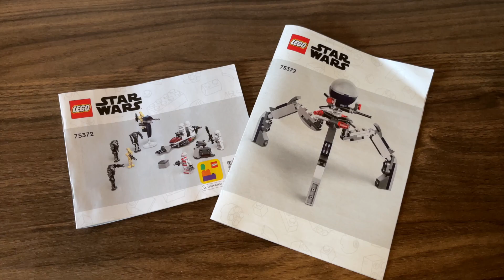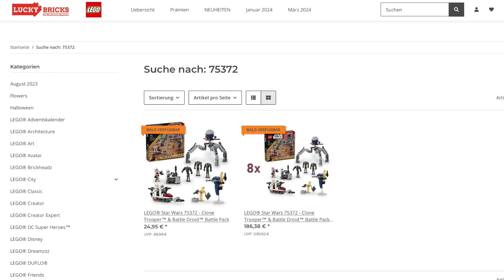Das beste Battle Pack seit langem: LEGO 75372 Clone Trooper & Battle Droid Battle Pack | Review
Lucky Bricks - Dein LEGO Fachhändler von der Küste

Lucky Bricks gibt es ab sofort auch auf WhatsApp! In unserem neuen Kanal erwarten euch zukünftig jede Menge Angebote, Gewinnspiele, Hinweise auf unsere Reviews als auch neue LEGO Sets und Belohnungen in unserem Prämienshop.

Wir hoffen Ihr hattet Spaß
Euer Lucky Bricks Team